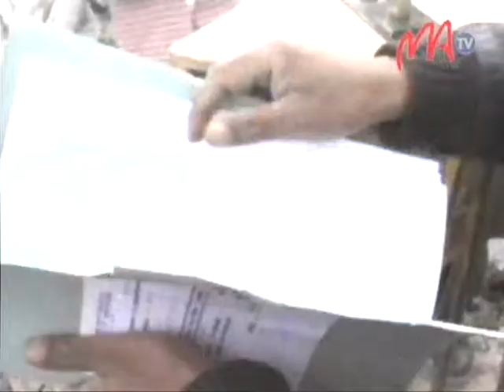09 ANTOHIBE ISOAVIMASOANDRO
T s y   n a n a i k y   a r y   n i j o r o   t a m i n ' n y   h e v i n y   i r e o   m p o n i n a   m a m p i a s a   n y   t a n y   h o   l o h a r a n o m - p i v e l o m a n y   e n y   A n t o h i b e - I s o a v i m a s o a n d r o   n o h o   n y   f i s i a n a   a n d i a n ' o l o n a   n i k a s a   h a m e t r a k a   b a o r i n a   t a m i n ' i z a n y   t a n y   i z a n y .   T a z a n a   t e n y   a n - t o e r a n a   n a n d r i t r a   i z a n y   i h a n y   k o a   n y   m p i t a n d r o n ' n y   f i l a m i n a n a .